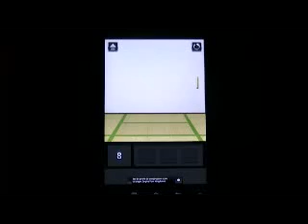100 Dreams niveau 8 - Level 8 Walkthrough - astuces et trucs fr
100 Dreams niveau 8 - Level 8 Walkthrough - astuces et trucs fr